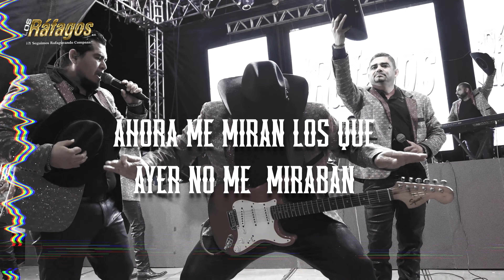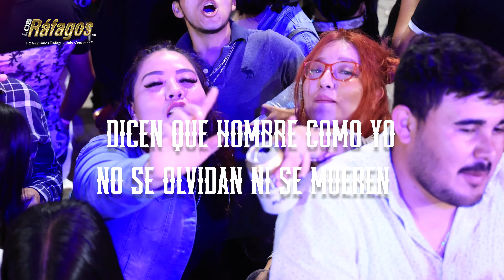LEYENDA VIVA - LOS RAFAGOS ( LIRYC VIDEO )